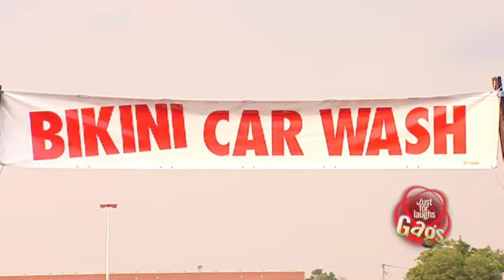Bikini Car Wash Prank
JustforLaughs Gags Across the Internet